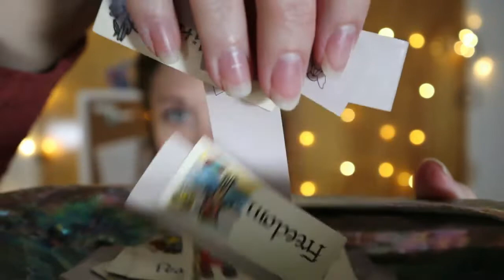Clearing out your Negative Energy | Relaxing Energy Healing ASMR 🌹✨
You found me! Congratulations. Now it's time to relax, surrender, and trust yourself as I remove ALL your negative energy and restore you to your most relaxed and confident True Self.

In this video I'll be using powerful energy healing, as well as ASMR techniques, that will transcend from lens to body. Raising the vibration of your body's energy cells and restoring you to peace, confidence and healthy self-esteem.

This is a relaxing and restorative energy healing that will truly clear out any of the negative energy that you've been holding onto for far too long. I hope you enjoy this relaxing, visual ASMR healing and feel the benefits for the rest of your day or night! ✨

Camera - Canon EOS M50
Microphone - Movo Video Microphone